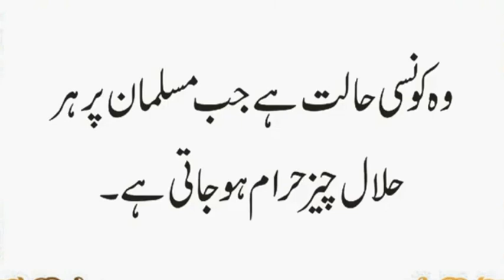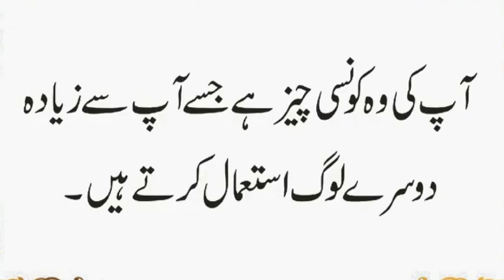Wo Konsi Cheez Hai Jiska Saya Nahi Hota | Apki Konsi Chiz Dosre ziada Istmal Karte Ha | Urdu & Hindi